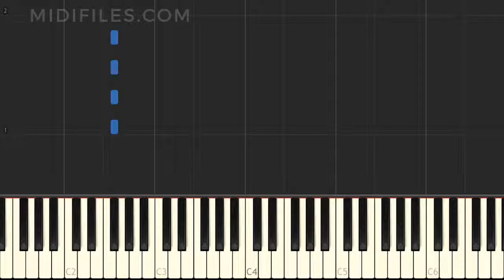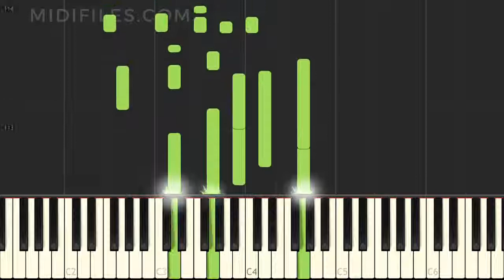How to play "The Most Beautiful Girl " by Charlie Rich on your piano ?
Easy piano tutorial of the song "The Most Beautiful Girl ", with animated keyboard, made famous by Charlie Rich